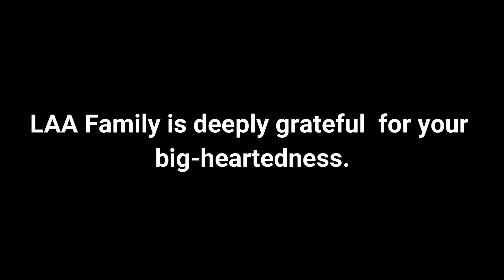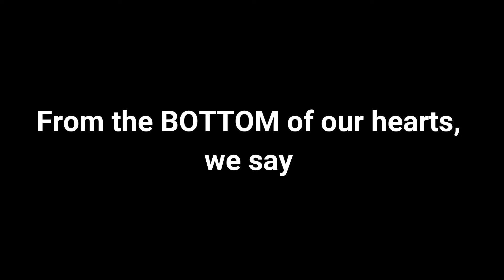AFLAA Donates to LAA